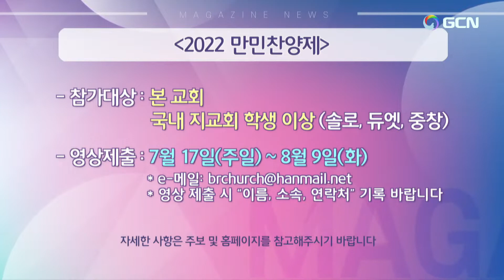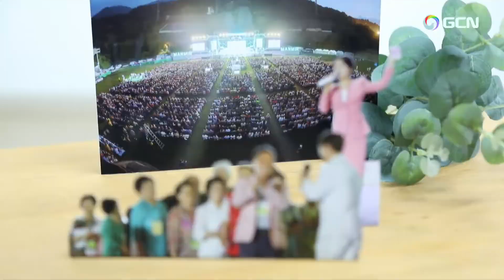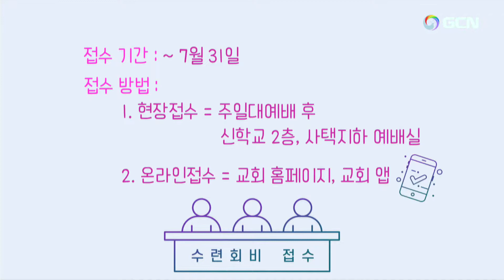(韓)성경의 기적1221회 聖書の奇跡マガジン1221回.2022.7.15.